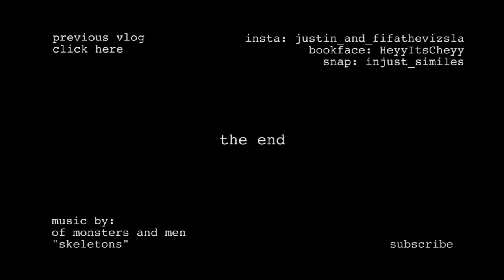Vizsla Needs a Bath | Vlog 76